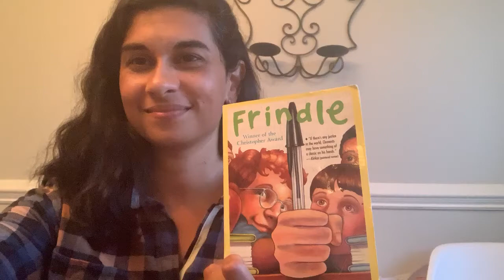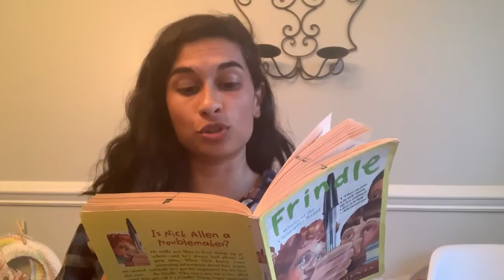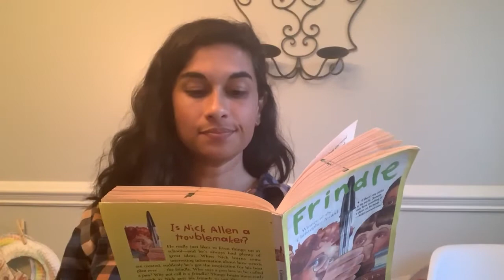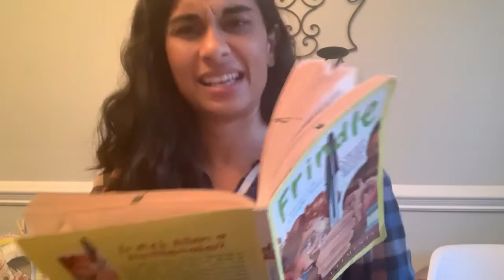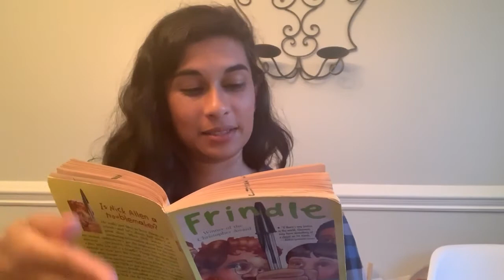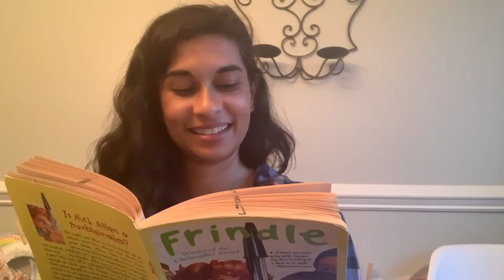Frindle Read Aloud part 10